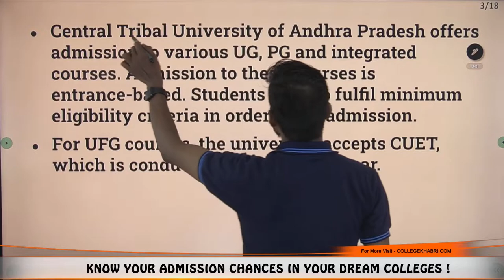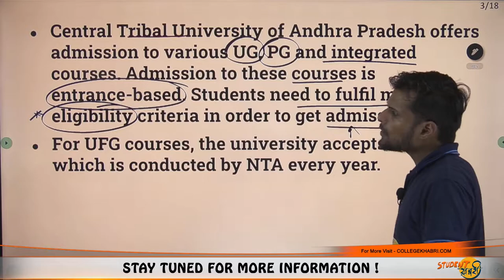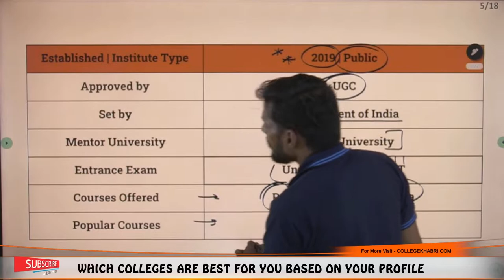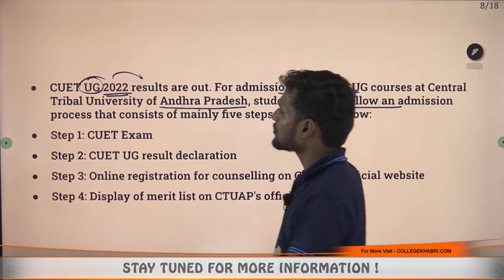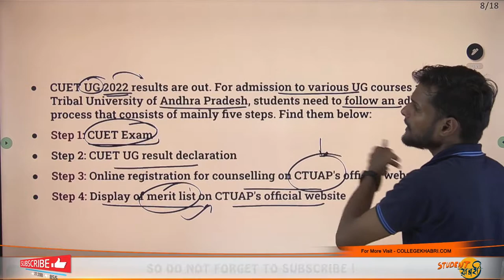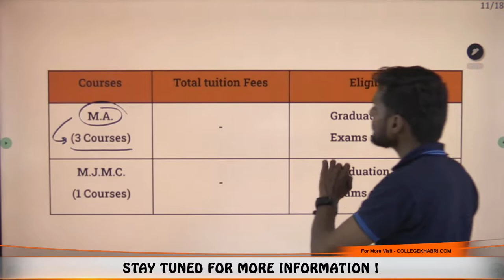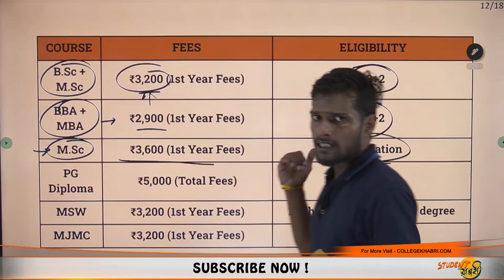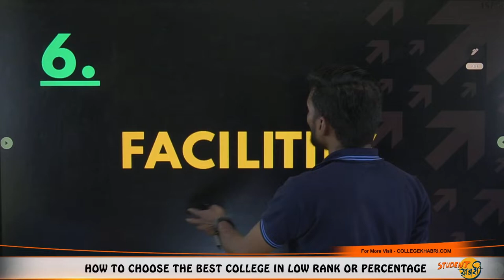👉Central Tribal University of Andhra Pradesh🔥 || Eligibility👍 || Fees🤔 || Placement🤑 || Ranking✅